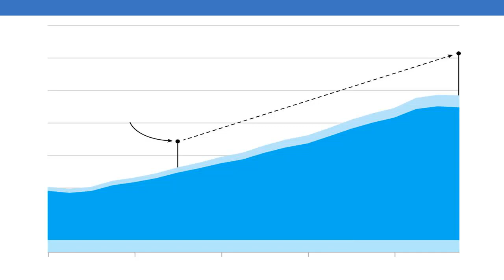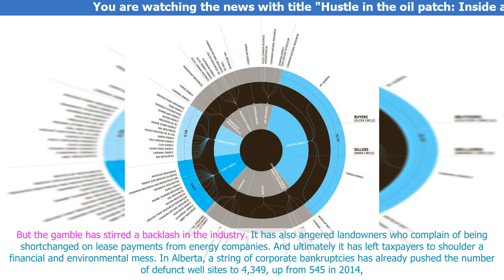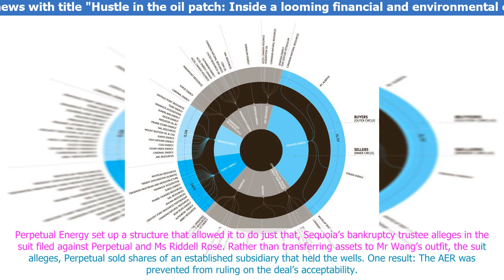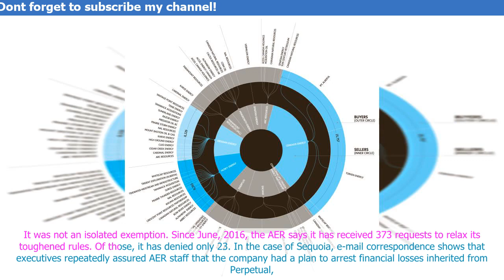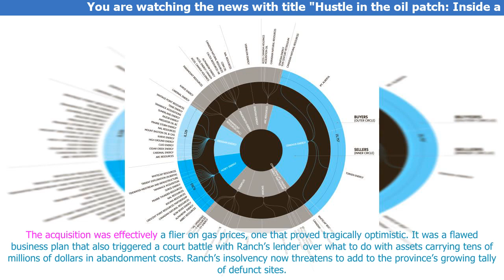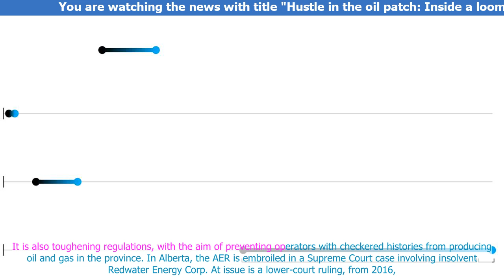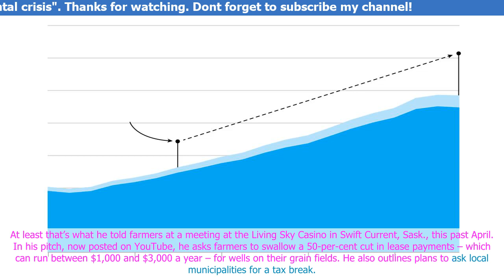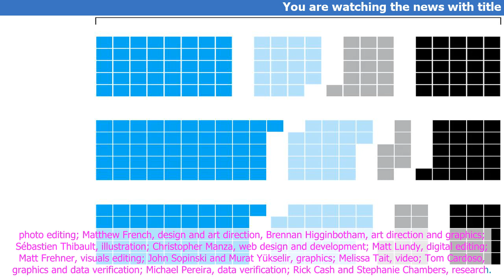Hustle in the oil patch: Inside a looming financial and environmental crisis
Just a few years after the boom, energy companies are shedding distressed wells for next to nothing. It’s a brisk trad.e in junk assets — and it’s going virtually unchecked by .regulators. Who will pay to clean it up?
Harold Wang was driving a hard bargain. .In .the summer of 2016, the Ho,ng K,ong businessman was closing in on a sweetheart deal to acquire a major foothold in Albe.rta’s oi,l patch by establishing a brand new company. ,The price tag: $1.
For .weeks, he had been in talks with Calgary-based P...